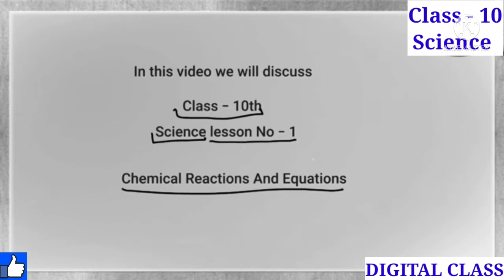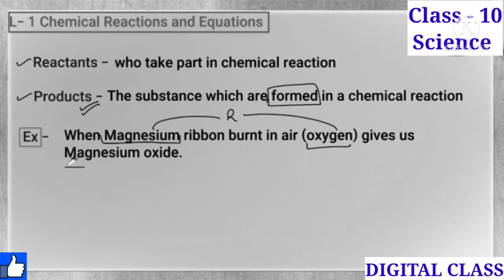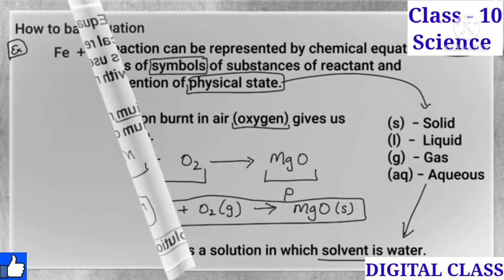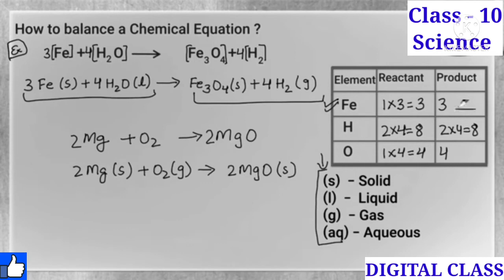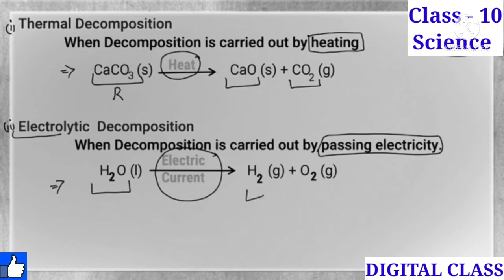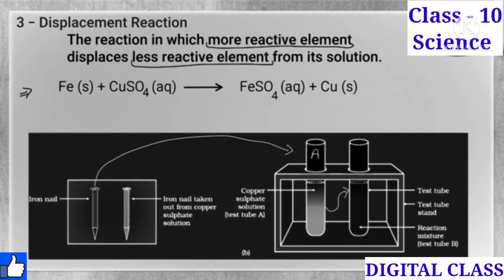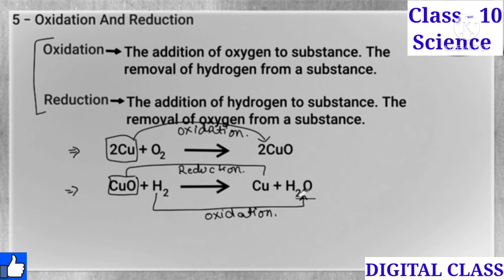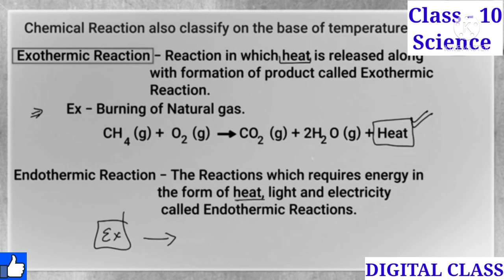Chemical Reactions and Equations class 10th science CBSE NCERT KVS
Thanks